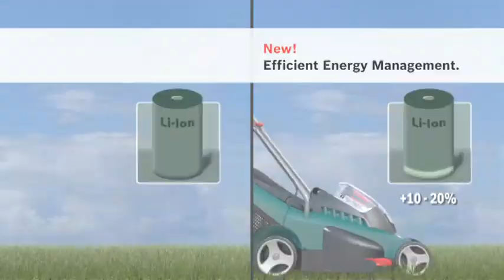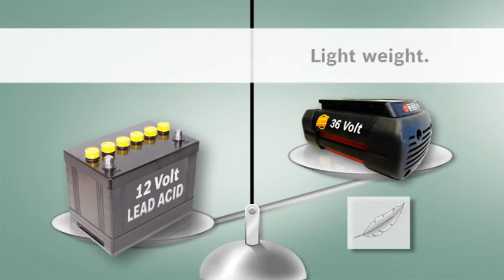Rotak LI Video 2009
Садовый инструмент Bosch